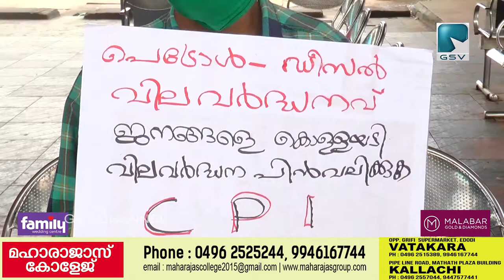പെട്രോൾ ഡീസൽ വില വർദ്ധനവിന് എതിരെ സിപിഐ വടകര പുതിയ ബസ്സ്റ്റാൻഡിൽ ധർണ സംഘടിപ്പിച്ചു